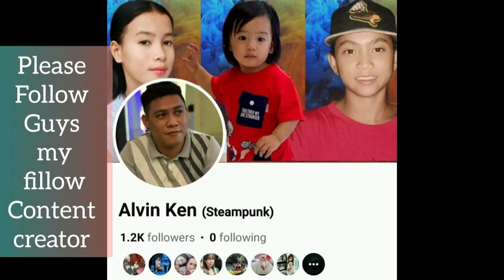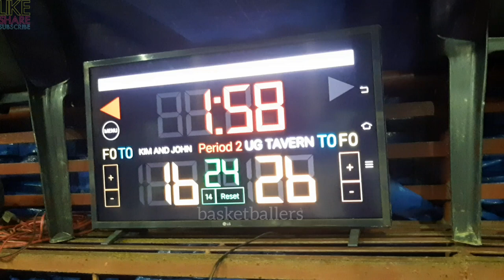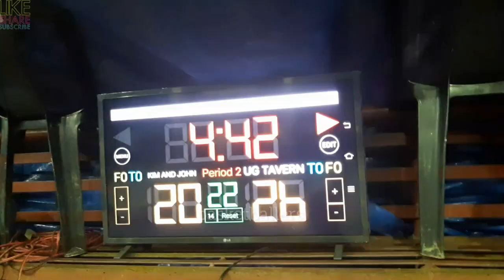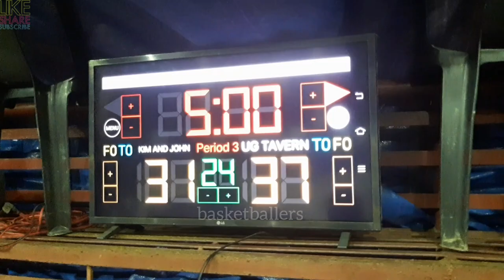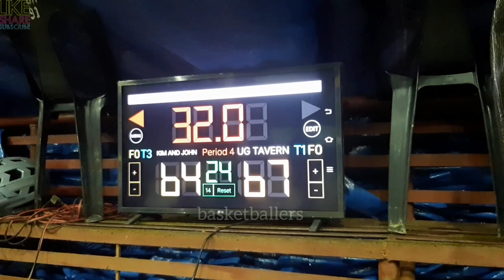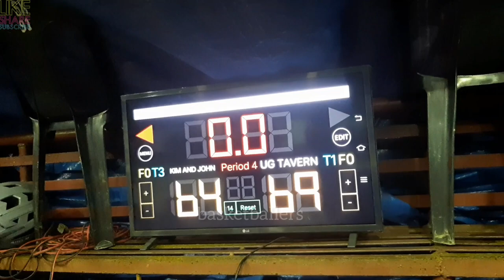UG TAVERN VS KIM AND JOHN GAME HIGHLIGHTS | SEPTEMBER 28,2023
UG TAVERN VS KIM AND JOHN GAME HIGHLIGHTS | OPEN LEAGUE BASKETBALL TOURNAMENT 2023 AT CENTRO COVERED COURT, BRGY. TINUIGIBAN,PPC | SEPTEMBER 28,2023